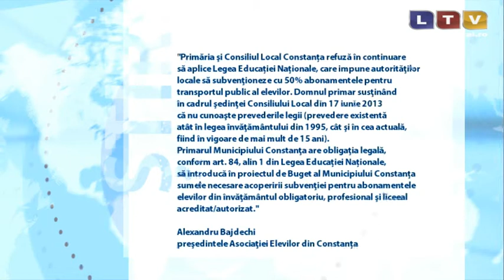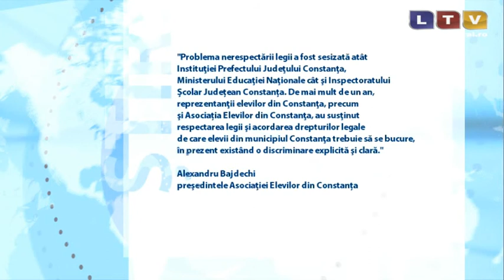Asociația Elevilor din Constanța amenință că va da în judecată municipalitatea - Litoral TV